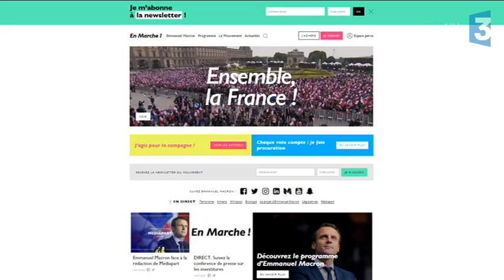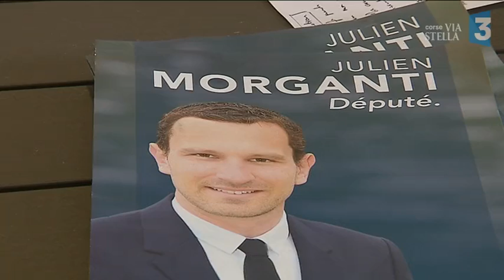Législatives - Les candidats de La République en marche en Corse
Pas vraiment de renouveau en Corse malgré la promesse de renouvellement politique de la "République en marche" d'Emmanuel Macron, mais plutôt le maintien d'équilibres pour obtenir une majorité. Les noms des 4 candidats investis en Corse ont été dévoilés jeudi.